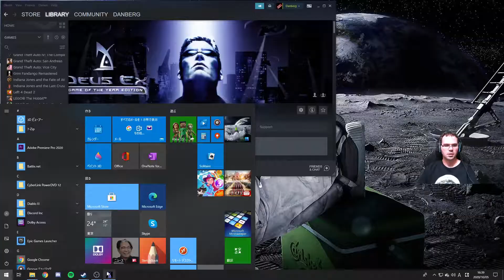E32 Moms Mansion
Going to new places.